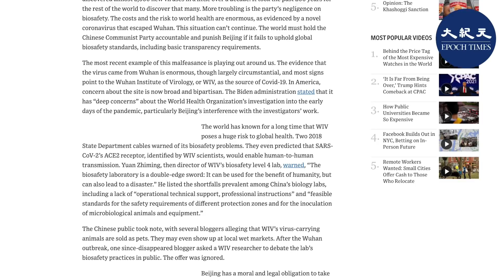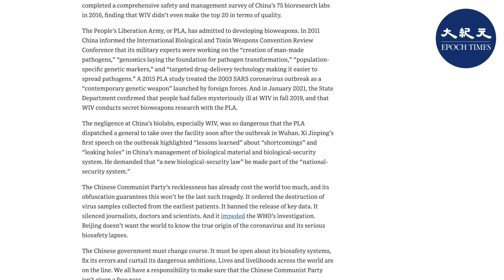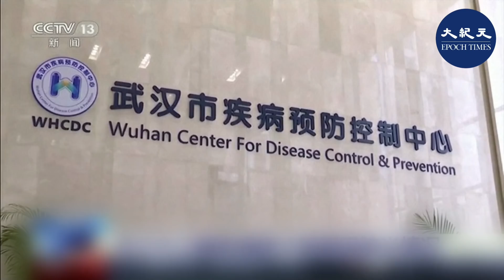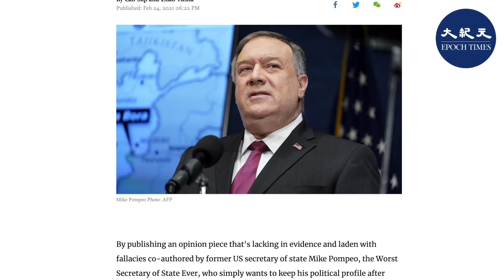（字幕）美國前國務卿蓬佩奧的中國政策顧問余茂春近日接受美媒採訪指出，中共病毒疫情的大流行反映了中共政權的本質。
美國前國務卿蓬佩奧及其中國政策顧問余茂春，最近聯名在《華爾街日報》上發表評論文章《中國的疏忽讓世界付出高昂代價：北京痴迷於病毒，但不關心生物安全》。

文章點出很多具體事例，說明中共病毒（新冠病毒）全球大流行與中共以大躍進方式掀起生物病毒研究運動、忽略國際通行的生物安全措施不無聯繫。《美國之音》記者採訪了文章作者之一的余茂春，請他就文章所涉及的具體事例做進一步說明。

記者：文章為甚麼將重點放在生物安全上？

余茂春：中共病毒（新冠病毒）疫情的大流行反映了中國共產黨政權的本質。中共是理論中毒最深的一個共產主義政黨，它的理論是馬列主義，但根本上就兩點，第一是共產黨的偉大光榮正確，第二是社會主義制度的優越性。中共幾十年的歷史基本上就是圍繞著通過各種實踐和運動去折騰中國、折騰人民來證明這兩個理論的正確性。

2003年的薩斯（SARS）病毒大流行把中共搞得矇頭轉向，不知道發生了甚麼事。於是搞大躍進的勁頭又來了。這樣就發動了一個大躍進式的急功近利的大工程，就是全國動員起來研究病毒，去找出薩斯病毒的根源和疫苗。於是中國生化實驗室之多，令人驚訝。但是，如同50年代的大躍進一樣，它忽視了要付出的人的代價。

記者：就在武漢疫情爆發的幾乎同時，2020年1月初，中國農業大學院士李寧因販賣實驗室動物和牛奶被判刑12年。你們的文章提到了有網民指中國武漢病毒研究所也有類似的事情發生，是怎麼回事？

余茂春：是的。但是這些質疑的人，現在已經不在了。有人曾當面指武漢病毒研究所的實驗動物管理不善，包括很多實驗用的猴子，很多實驗動物用完後拿出去當寵物賣，還有實驗人員吃實驗中用過的蛋，這些現象和指控很多。

中共黨媒《環球時報》發表文章批評他與蓬佩奧的聯名文章，對此，余茂春說：他們發表的有些文章充滿了文革批判檄文的氣概及政治分析和猜測，但沒對我們提出的具體事例作出任何一點令人信服的反駁。